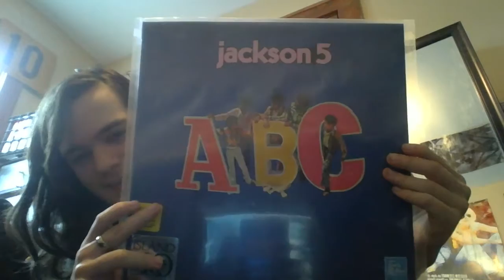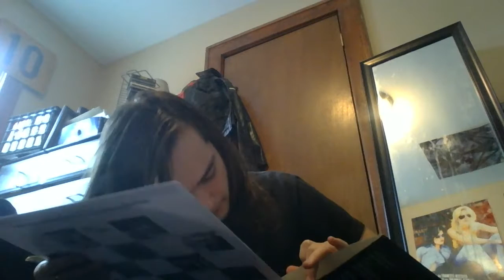Album reviews the jackson 5 ABC